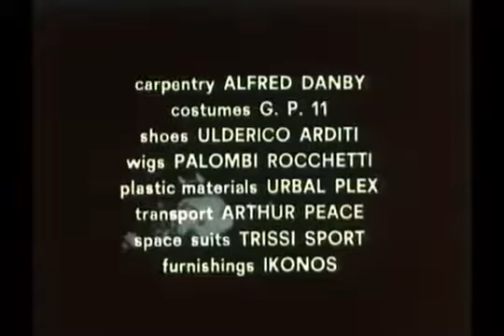War of the Robots 1978 ROCKETSHIP THEATER!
An alien civilization, which facing eminent extinction, kidnaps two famous genetic scientists from Earth. A troop of soldiers is dispatched to combat the humanoid robots and rescue the victims.